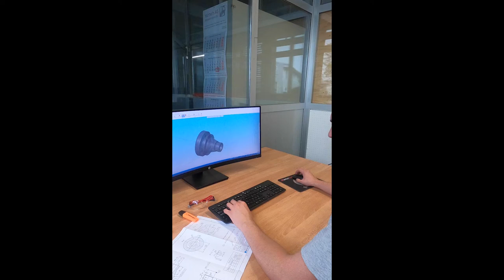Polymécanicien/ne CFC (Tournage) - SwissSkills 2022